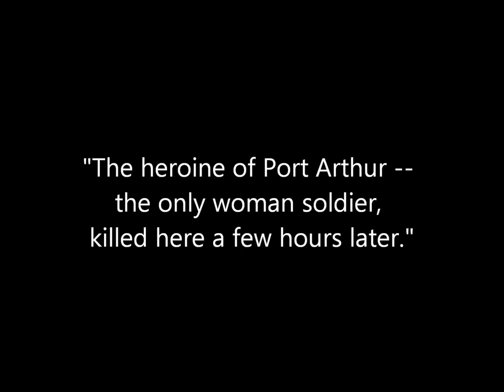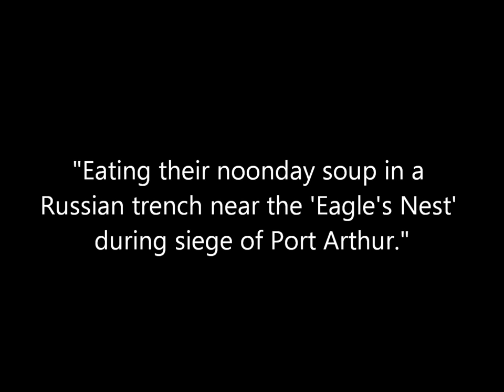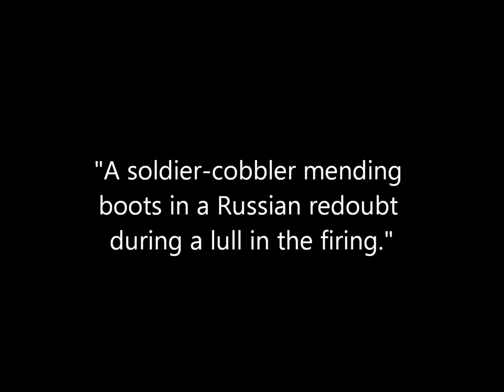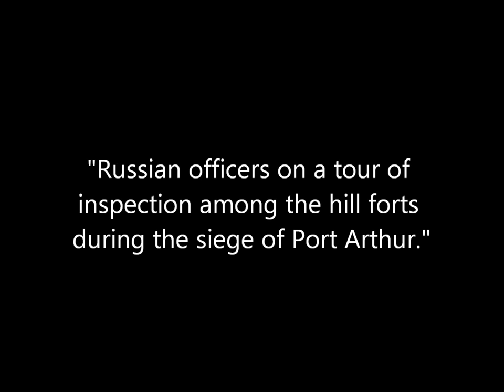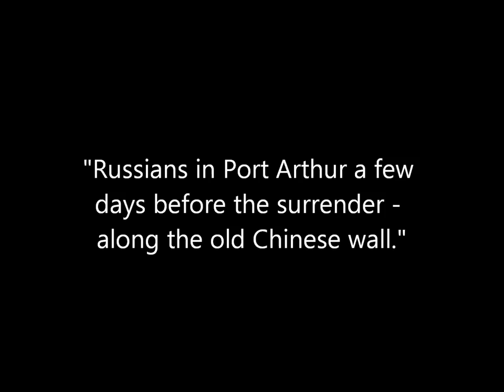3D Stereoscopic Photographs of Russian Troops During the Siege of Port Arthur (1904)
Animated stereoscopic photographs of Russian troops in the trenches during the Siege of Port Arthur which was part of the Russo-Japanese War in 1904/1905. Captions with which the photographs were originally published by Underwood and Underwood are included with each scene.